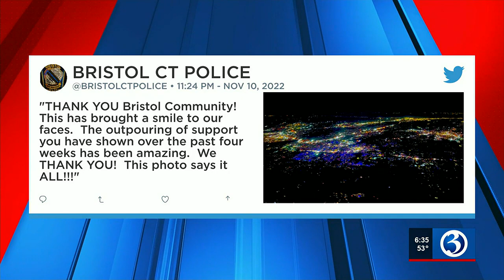PHOTO: Community goes blue in support of Bristol police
The community put a smile on the faces of Bristol police officers with a blue light display.